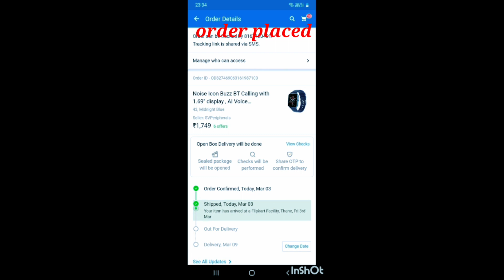shortvideo after 6 months later to meet feeling miss you